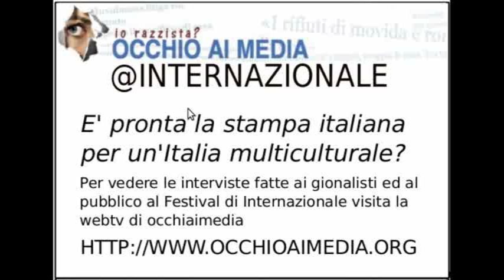Intervista a Gabriele Del Grande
Intervista a Gabriele Del Grande durante il festival di Internazionale a Ferrara, fatta dalla redazione di Occhioaimedia.